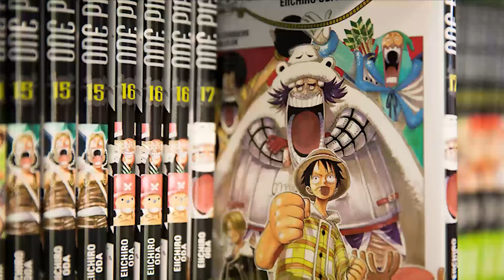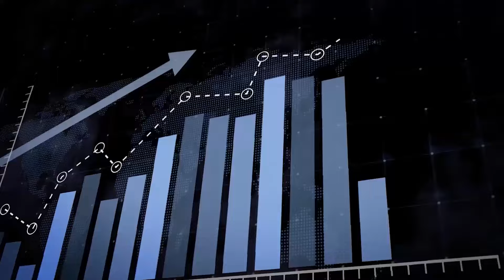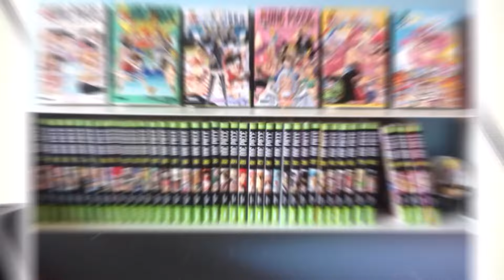How One Piece Held Shonen Hostage for 26 Years Straight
This video delves into how "One Piece" has managed to 'hold Shonen hostage,' not through mere longevity but through a consistent redefinition of what a Shonen manga can be. From its narrative arcs, character development, to its impact on the manga and anime industry at large, "One Piece" stands as a titan, casting a long shadow and setting the bar for all that follows in its wake.

how one piece held shonen hostage for 26 years - king kasper